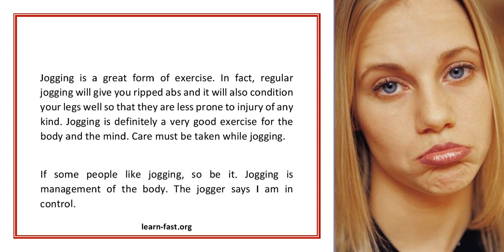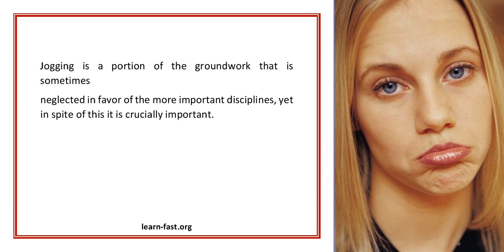Go For A Jog Learn To Love It And Get Ripped Abs